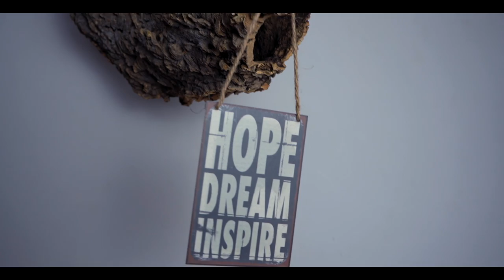MOTIVATIONAL SPEAKERS IN 2019 BE LIKE...